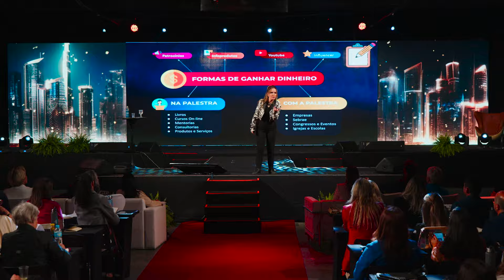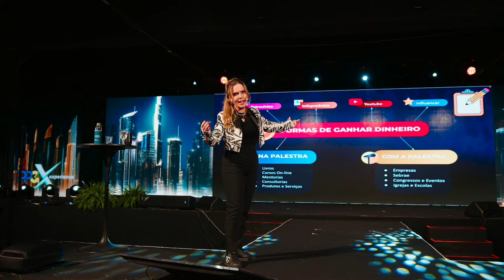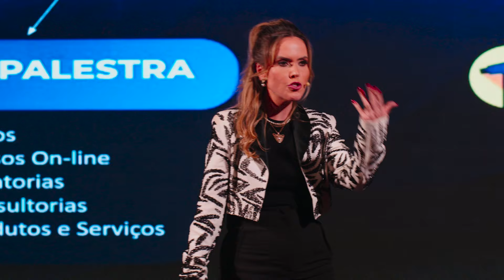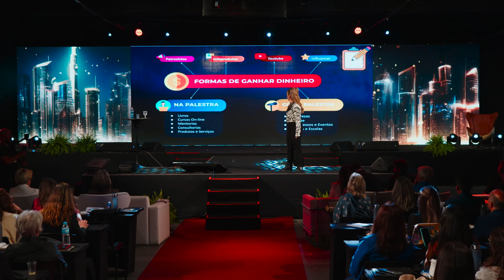9 Formas de ganhar dinheiro com palestras | Tathiane Deândhela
Como ganhar dinheiro com palestras

Hoje eu quero mostrar como você pode monetizar e ganhar dinheiro ajudando pessoas na indústria do conhecimento. Seja como treinador, palestrante ou mentor, você pode se tornar um expert memorável. Uma das formas é através de palestras, onde você pode cobrar de R$ 5.000 a R$ 45.000 por hora, dependendo do seu nível de autoridade.

Você pode vender palestras para empresas, Sebrae, prefeituras, congressos, eventos, igrejas e escolas. Em congressos e eventos, mesmo que não paguem, eles podem servir como vitrine para vender outros produtos. À medida que você ganha autoridade, começa a ser pago como palestrante âncora.

Além de vender palestras, você pode ganhar dinheiro dentro da palestra, fazendo um pitch de vendas ou um "seeding", que é vender sem parecer que está vendendo. Isso pode incluir citar resultados de clientes, mencionar treinamentos que você ofereceu, ou destacar conquistas. É uma maneira sutil de despertar interesse sem ser invasivo.

Você pode vender livros, mentorias, consultorias, cursos online e treinamentos adicionais. Lembro de quando fechei um contrato de R$ 200.000 com a Globo em Goiânia, começando com uma palestra gratuita e muito seeding. Mesmo uma palestra gratuita, se for incrível e bem direcionada, pode gerar novos contratos e oportunidades de negócio.

Se você gostou dessas dicas, não esqueça de curtir o vídeo, se inscrever no canal e ativar as notificações para mais conteúdos sobre como se tornar um expert memorável na indústria do conhecimento.